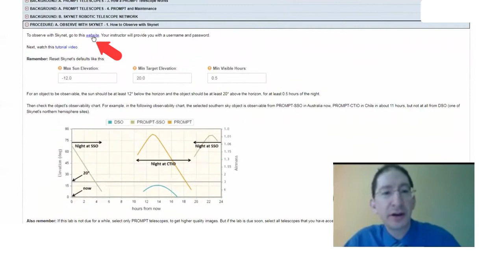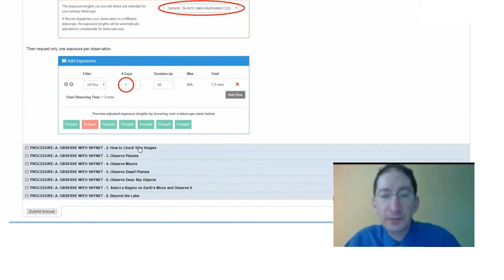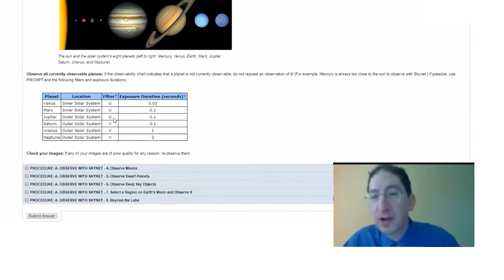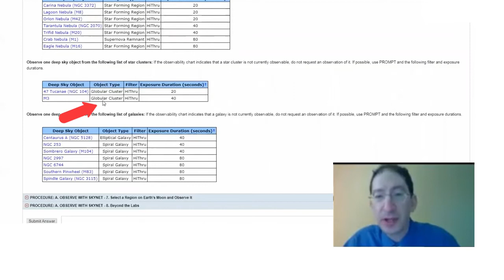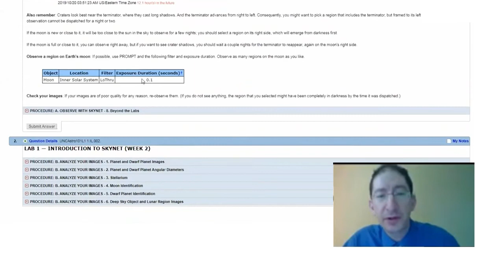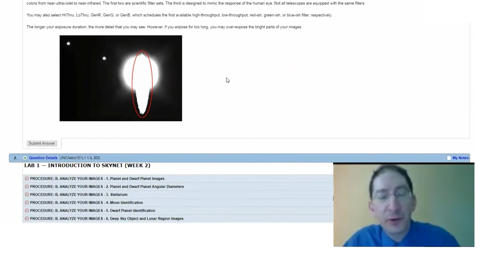Overview: Lab 1 Procedure (Week 1) (Accessible)